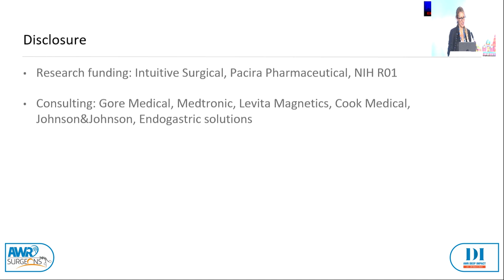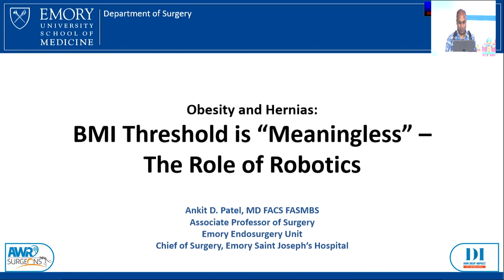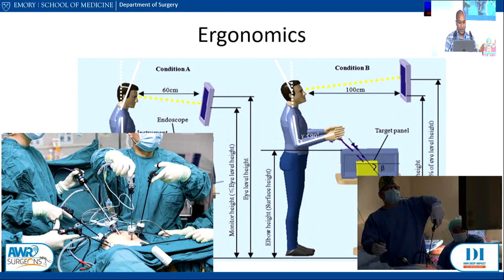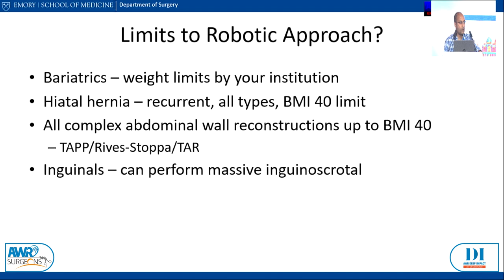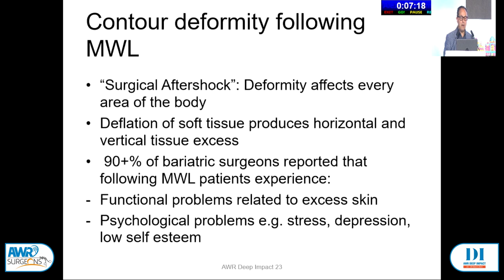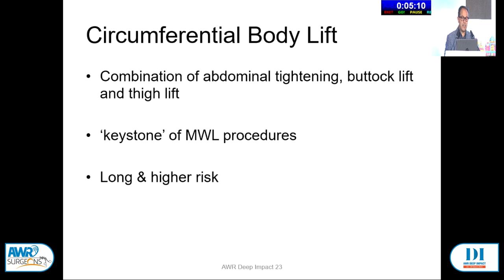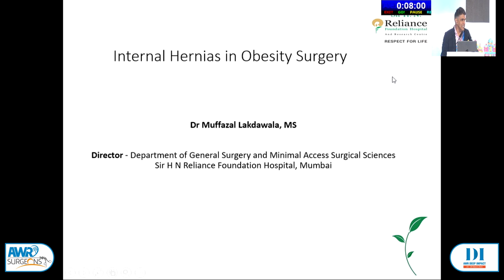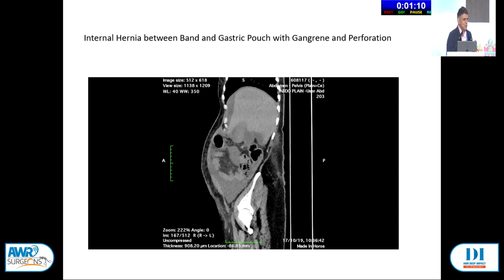AWR Deep Impact 2023 - Obesity and Hernias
AWR Deep Impact 2023 was conducted by AWR Surgeons at Vivanta, New Delhi.

Chapters

00:00 – Intro
00:15 - Hernia development and recurrence: is obesity overrated? By Dr. John Rodriguez
06:11 - BMI threshold is meaningless – the role of robotics by Dr. Ankit Patel
14:27 - LOD and obesity: getting the patient to the OR table by Dr. Vikas Singhal
28:53 - Lost the weight – Concomitant panniculectomy is a must! By Dr. David Ross
37:37 - Case video by Dr. Muffazal Lakdawala
45:11 - Discussion (Q n A)